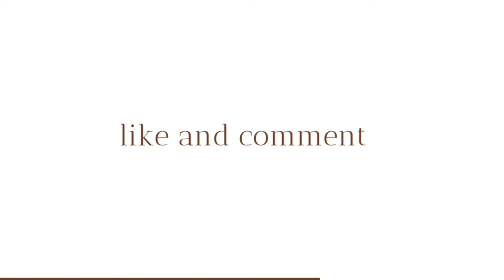Slow Living Rest Day As A Homemaker: A Spirit Filled Life | Traditional Christian Homemaking Routine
Welcome to a full morning of homemaking in our house. My goal is to provide you with footage to inspire you to be productive - give you cooking motivation, cleaning motivation and healthy homemaker recipes, but mostly it is to share the encouraging message from God in the voiceover. This video can be used for visual purposes or as a audio only podcast.

The Holy Spirit of God is the person of God living inside every christian, and he is worthy of our attention.

Buttermilk Biscuits

2 cups all-purpose flour spooned & leveled
1 tablespoon baking powder
¼ teaspoon baking soda
2 teaspoons sugar
1 teaspoon salt
6 tablespoons cold unsalted butter cubed
¾ cup cold buttermilk plus more for the tops of the biscuits

In a large mixing bowl, whisk together the flour, baking powder, baking soda, sugar, and salt until well combined. Add the cubed cold butter and cut it into the dry ingredients until you have small pea sized pieces of butter. Pour the cold buttermilk into the mixture and gently mix until the dough starts to come together.

Place the dough onto a lightly floured surface and pat it down into a 1/2-inch. Using a cutter, cut out the biscuits and transfer them on a baking sheet with parchment paper.

Bake on 450
 for 15 to 17 minutes or until lightly golden brown.

Eggplant Pasta

4 cups eggplant
1 14oz can diced tomatos
1 cup diced onion
2 TBS unsalted butter
3 cloves garlic
1 TBS tomato paste
1 TBS dried italian seasoning
1.5 tsp salt
1 tsp red pepper flakes
2 cups penne pasta
1/2 cup bread crumbs
1.5 cups mozzarella balls

Stir in all ingredients except bread crumbs and 1 TBS of butter into instant pot. Pressure cook on high for 7 minutes and pressure release after an additional 10 minutes.

Place 1 TBS of butter and breadcrumbs in a small pot and melt down together. Top the dish with breadcrumbs and mozzarella balls and place into broiler for 3 minutes.